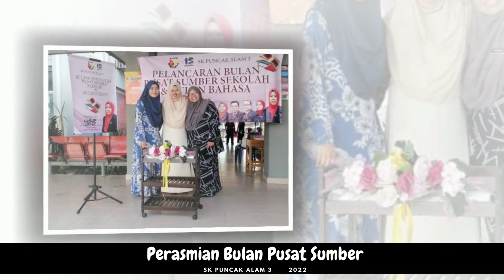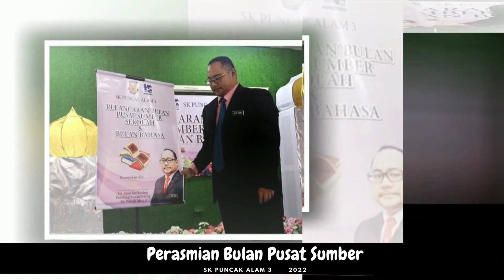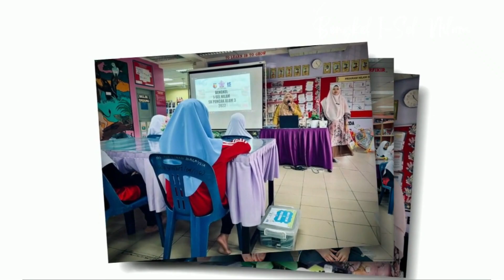Bulan Pusat Sumber SK Puncak Alam 3 - 2022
Aktiviti-aktiviti yang telah dilaksanakan sepanjang Bulan Pusat Sumber SK Puncak Alam 3 Tahun 2022. Program ini melibatkan semua murid dalam pelbagai pertandingan. Terima kasih kepada semua guru, murid-murid dan ibubapa yang telah memberi sokongan.